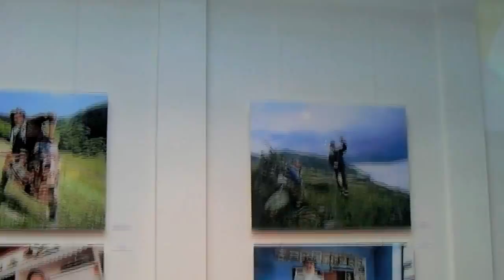muziek uit curacao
in het nutshuis een curacao's bandje. Hij op de mandoline en zij op de gitaar. Een stelletje dus. Leuke en frisse muziek